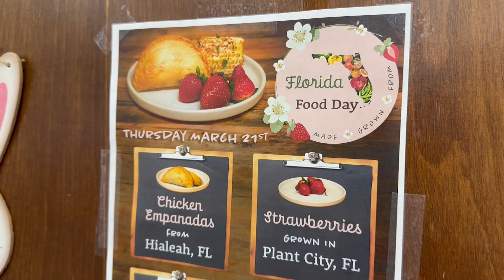Florida Food Day at Alafia Elementary School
FLORIDA FOOD DAY! Students across Hillsborough County got to try foods that are grown and sourced in the Sunshine State. 🍽️ ☀️ This meal consisted of chicken empanadas, corn, milk, and strawberries.

"We know and we believe that it's so important to bring local food to our students," said Hillsborough County Public Schools - Student Nutrition Services Nutritionist Arianne Corbett.